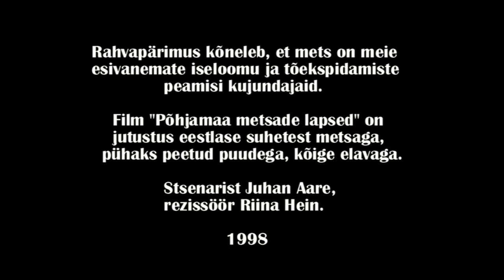"PÕHJAMAA METSADE LAPSED"" - dokumentaalfilm (1998)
Film "Põhjamaa metsade lapsed" on jutustus eestlase suhetest metsaga läbi aegade. Stsenarist JUHAN AARE, rezissöör RIINA HEIN. (1998)